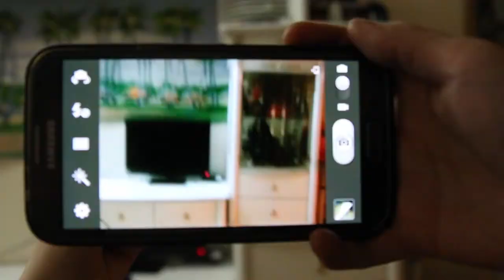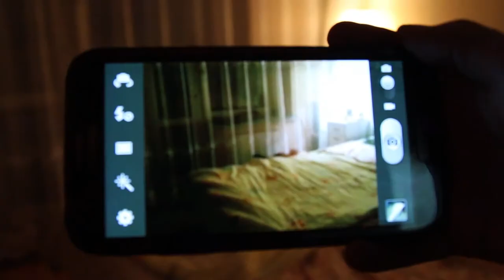Music city Production Cam closer /Cover/